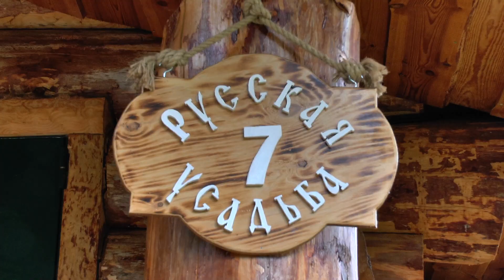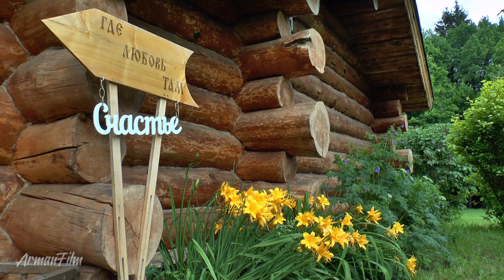Загородный комплекс для отдыха «Русская Усадьба»